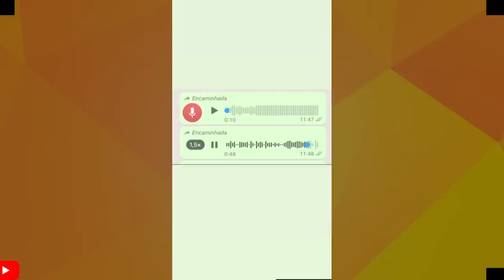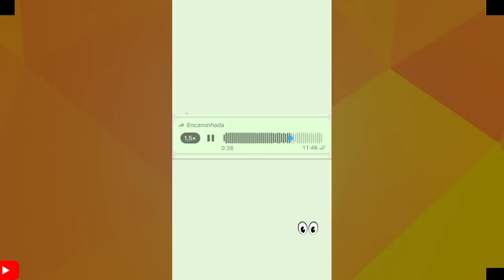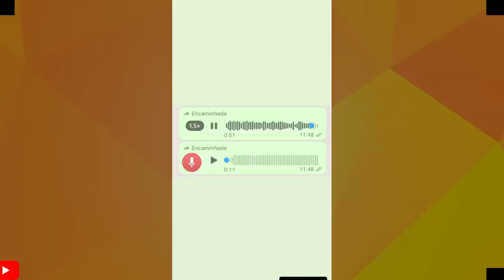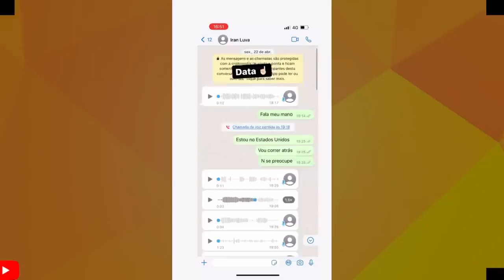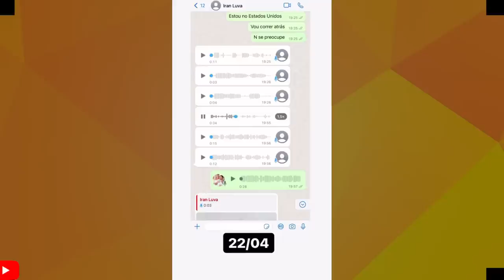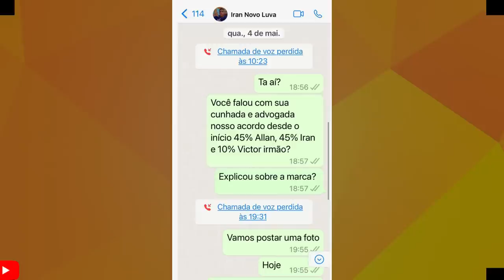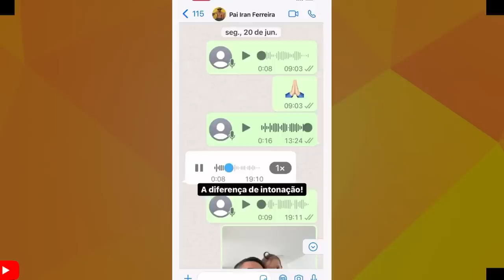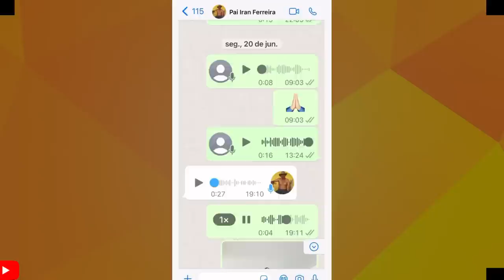VAZA AUDIO DO PAI DE LUVA DE PEDREIRO REVOLTADO! E FALCÃO TENTA REVERTER A SITUAÇÃO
FALCÃO RESOLVE FALAR TODA VERDADE SOBRE EX EMPRESAR